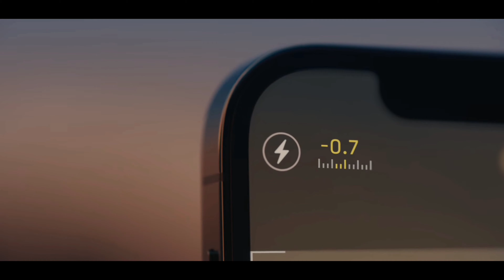iPhone 12- Making BIG Improvements!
Hi! Hope you enjoyed today's video!